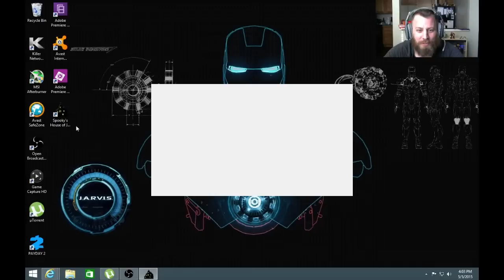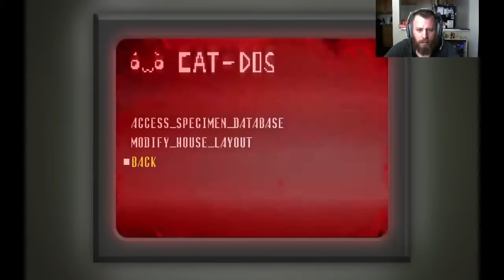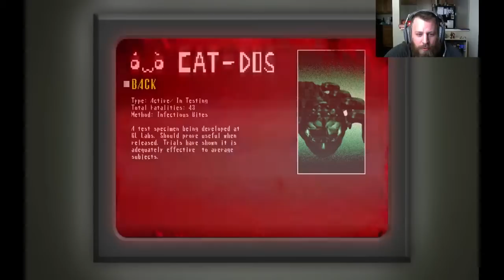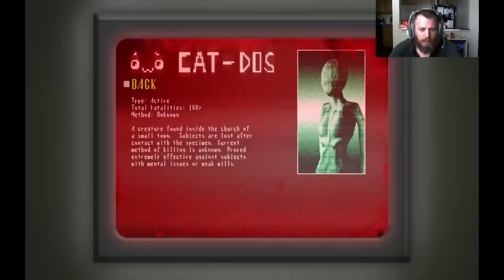Pope Plays Spooks House of Jump Scares Pt.1